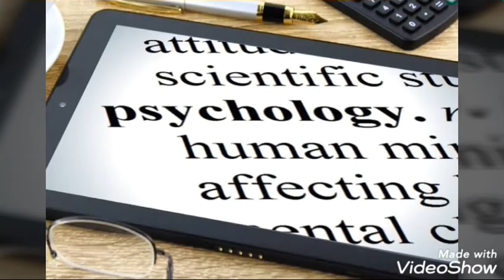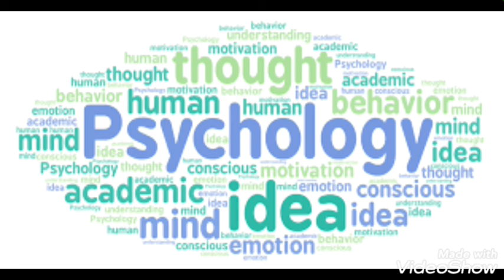KTET LP UP - മനഃശാസ്ത്രം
Ktet, lp up അസിസ്റ്റന്റ് എന്നീ പരീക്ഷകൾക്ക് വേണ്ടിയുള്ള സിലബസ് അനുസരിച്ചു ഉള്ള വിശധമായുള്ള ക്ലാസിന്റെ രണ്ടാം ഭാഗമാണ് ഇത്.
ഘടനാവാദം , ധർമ്മവാദം, വ്യവഹാരവാദം